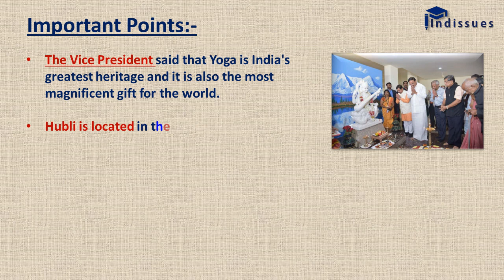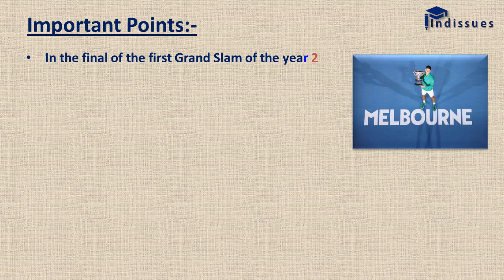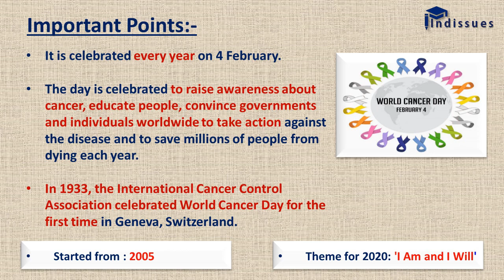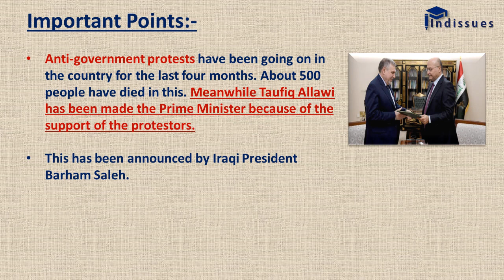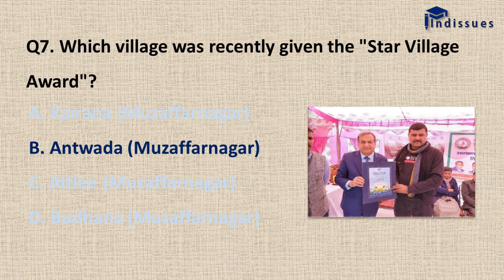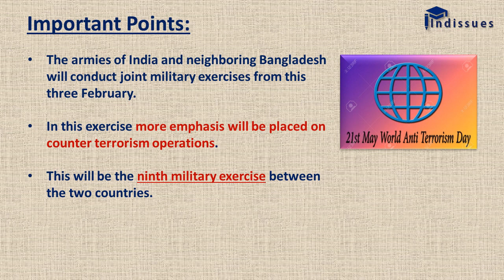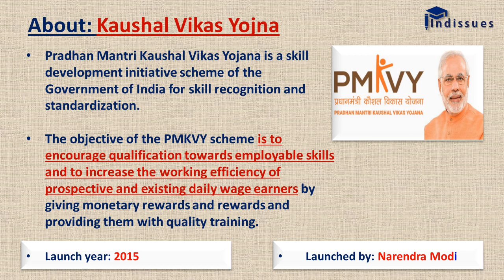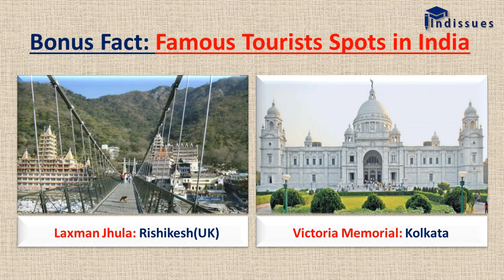04 February 2020 Current Affairs in English | Indissues | Daily Current Affairs [04 February 2020]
Daily Current affairs of 04 February, 2020 with PDF in Hindi/English.

In this video we discuss today's current affairs multiple choice questions with the important details of each. At the end of the video, there are also some bonus facts to boost your GS.

Today's bonus facts -  Famous Tourists Spots in India